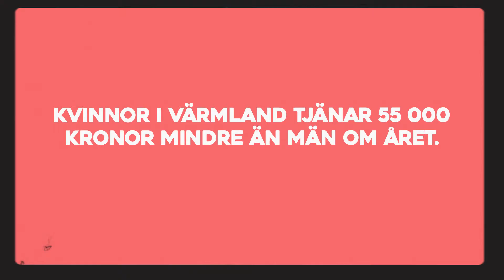AHA Värmland arbetstid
Med målet att skapa aha-upplevelser kring jämställdheten i Värmland har Region Värmland och Länsstyrelsen Värmland, med stöd av Tillväxtverket, skapat sidan Där hittar du massor av fakta och statistik om hur det ligger till med jämställdheten i Värmland. Det är något vi undersöker vartannat år för att skapa medvetenhet och förändring. Den här gången tog vi även hjälp av några av Sveriges främsta stå upp-komiker för att nå ut ännu bredare. Vår förhoppning är att HAHA ska skapa mer AHA.